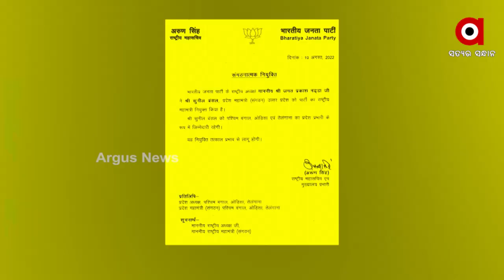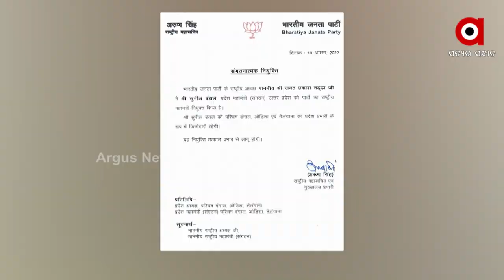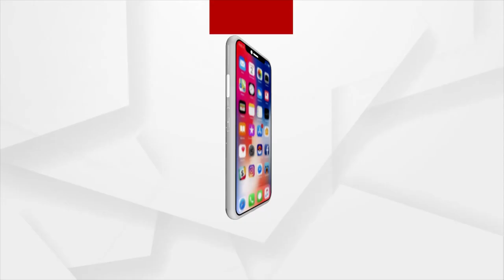ସୁନୀଲଙ୍କ ହାତରେ ଓଡିଶା ଦଖଲର କମାଣ୍ଡ ଦେଇଛନ୍ତି ସୁପ୍ରିମ କମାଣ୍ଡର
ଓଡିଶାରେ ସରକାର ଗଠନ ପାଇଁ ଶାହାଙ୍କକ ରଣନୀତିର ସେନାପତି ସାଜିବେ ସୁନୀଲ ବଂଶଲ। ଟାର୍ଗେଟ 50 ପ୍ରତିଶତ ଭୋଟ। ଉତ୍ତର ପ୍ରଦେଶରେ ଦୁଇ ଦୁଇଥର ବିଜେପି  ସରକାର ଗଠନ କରିବାରେ ବଂଶଲଙ୍କ ବଡ ଭୂମିକା ଥିବାରୁ ଓଡିଶା ସମେତ ବେଙ୍ଗଲ ଓ ତେଲେଙ୍ଗାନାରେ ବି ସରକାର ଗଠନ ପାଇଁ ସୁନୀଲଙ୍କୁ ମିଳିଛି ଗୁରୁ ଦାୟିତ୍ଵ।